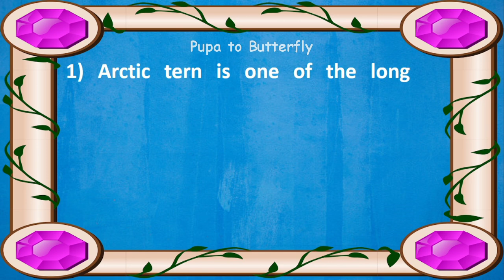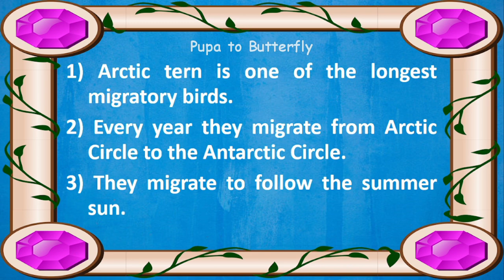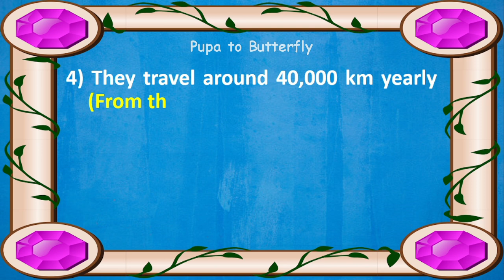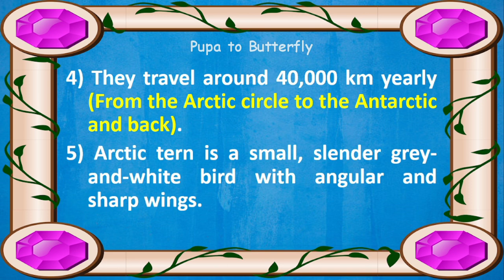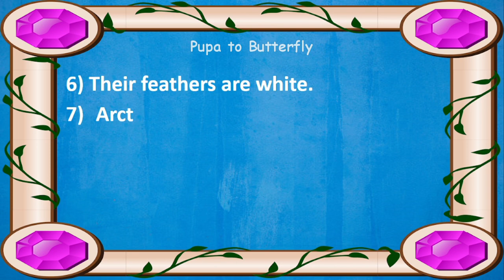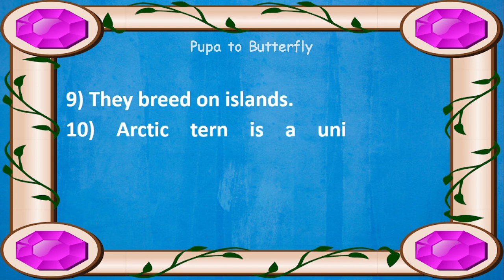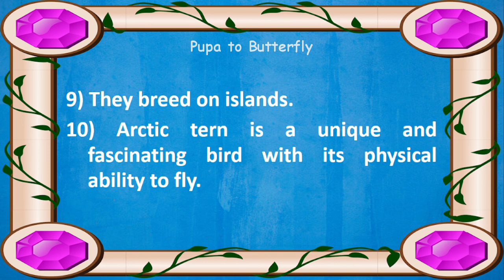10 Lines on Arctic Tern in English | Few Lines on Arctic Tern | About Arctic Tern in English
Are you looking for a video on Arctic Tern?  You are in the right place.  This video provides you with 10 lines on Arctic Tern in English.

Few Sentences about Arctic Tern
10 Lines on Arctic Tern
Few Lines on Arctic Tern
Few Sentences about Arctic Tern in English
10 Lines on Arctic Tern in English
Few Lines on Arctic Tern in English
10 Lines Essay on Arctic Tern
Paragraph about Arctic Tern
About Arctic Tern